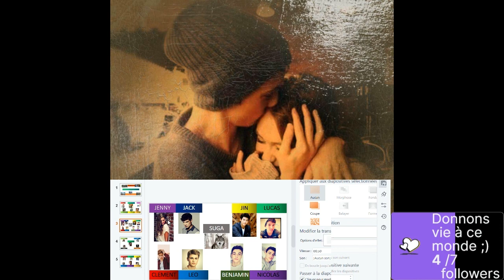CA S INTENSIFIE (lecture tome 1 /7)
Bonne existence!

L’immersion se poursuit, des éléments importants s'installent, certains personnages commencent à devenir récurant.
La meute commence à  vous montrer ses capacités!
! TW suisse !

Trois règles: tout est possible (presque), les choses ne sont jamais ce que l'on pense et apprenez à lire non pas entre mais derrière les lignes...

Pour les vous procurer les œuvres entières, PDF ou papier ; et ainsi rencontrer en personne les Wolf 😮 :